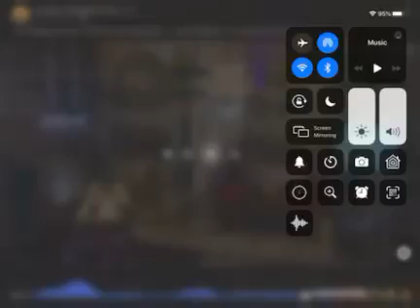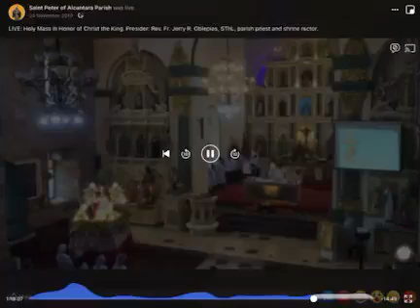AGNUS DEI MISSA EN DO MAYOR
por D.JUAN CANTO FRANCES